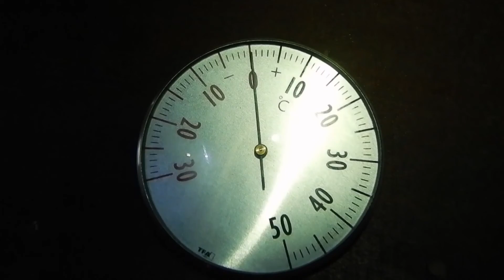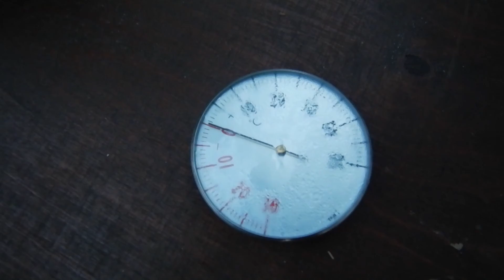Outdoor Abenteuer in Schweden - 4 Tage Freiheit in der Wildnis | WaldläuferTour 14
Hier ist das angekündigte Video zu der Kanu Outdoor Tour in Schweden. Ich bin insgesamt (mit An- und Abreise) 6 Tage mit Markus von Waldkauz/Steinkauz draußen in Schweden unterwegs gewesen.

Stanley Camping Set
Klean Kanteen 1900ml
Relags Emaille Tasse
Sawyer Wasserfilter
Savotta Happy Stove
Kupilka Schalen
Mini Schaufel Edelstahl
Condor Bushlore Mini
Victorinox Camper
Victorinox Ranger Wood 55
Schweizer Wolldecke
Bundeswehr Faltmatte
Therm a Rest Venture
Evazote Isomatten
Savotta LJK Modular

Schaut auch unbedingt(!) beim Film von Markus "Ode ans Draussen sein" vorbei, der hier zu finden und wirklich großartig ist

⛔Thema WERBUNG: Da mir die Rechtslage einfach zu heikel ist und schon ein "positives darstellen" als Werbung gilt, kennzeichne ich fortan ALLE meine Videos mit diesem Hinweis, denn ich zeige euch eigentlich nur Ausrüstung, von der ich begeistert bin und die ich auch verwende und somit positiv darstelle. Ich lehne Reviews mit etwaigen Vorgaben was ich sagen oder nicht sagen soll etc. kategorisch ab! Trotzdem erhalte ich manchmal Ausrüstung zur freien Verfügung oder preisreduziert. Das hat keinen Effekt auf meine Reviews! Ich nehme sowas nur an, wenn ich davon überzeugt bin, ansonsten lehne ich es ab!